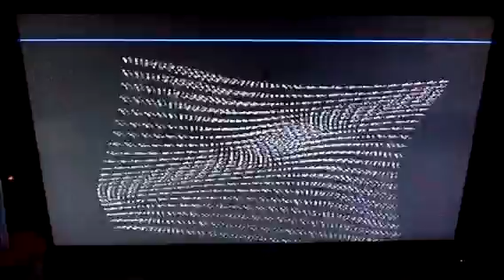Amiga 1200 demo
Art Access @2401 amiga intsallation.